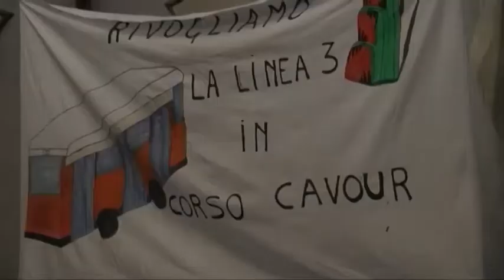Puzza nauseante di fritto in Corso Cavour a Pavia: scoppia la protesta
Sarà pure il salotto buono della città ma non sembra esserci proprio pace per corso Cavour, una delle strade principali dello shopping del centro storico del capoluogo. Dopo le polemiche dei mesi scorsi sullo stop al passaggio degli autobus lungo la via, ecco un nuovo argomento di scontro: il cattivo odore che sembrerebbe fuoriuscire da alcune attività commerciali, anche se il riferimento implicito è ad un esercizio aperto da pochi mesi.